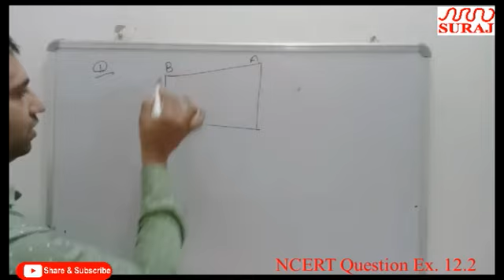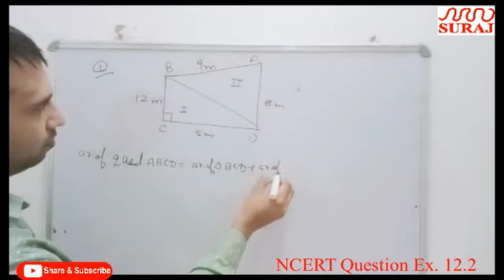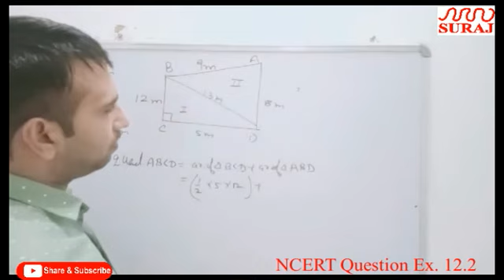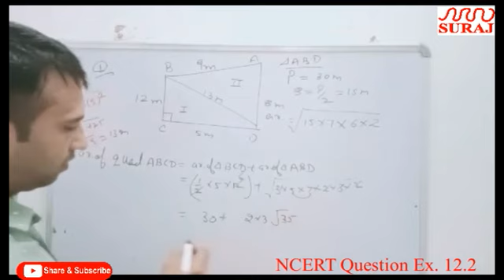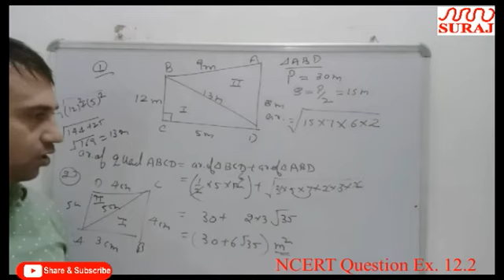SURAJ SCHOOL l Class 10th Maths, NCERT Question , Ex 12 2 l SURAJ EDUCATION GROUP